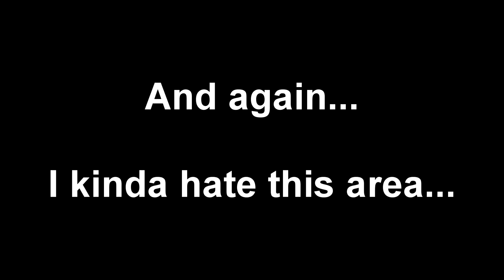I'm great with animals~Psychonauts 2 #11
Hey guys! Welcome back to Psychonauts 2! In this episode, we take care of some extra stuff, like helping with some machine maintenance.